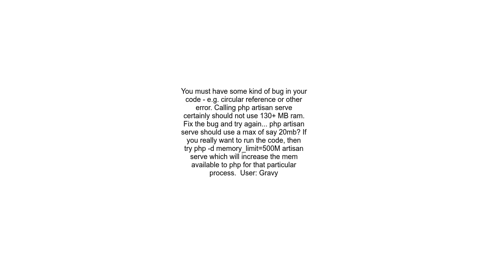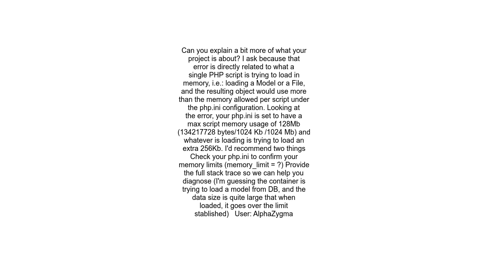Second laravel projectv5 4 PHP Fatal error Allowed memory size of 134217728 bytes exhausted tried to